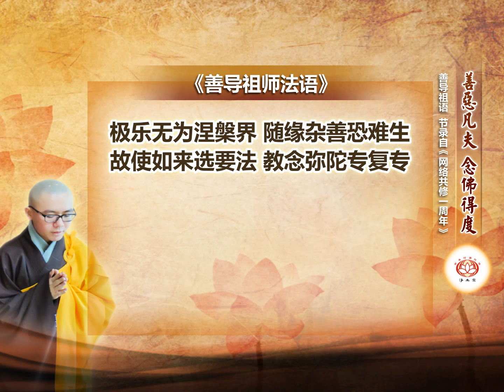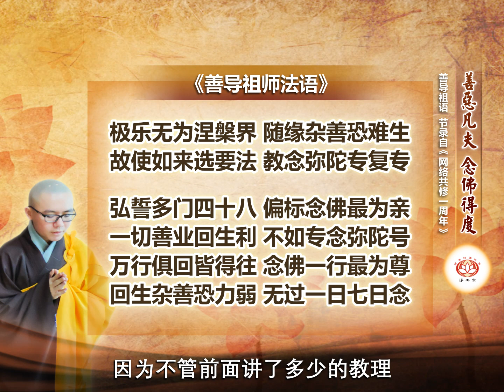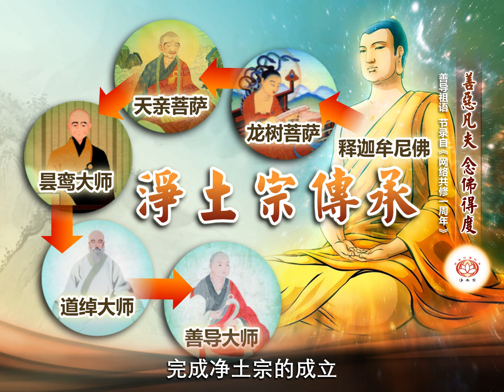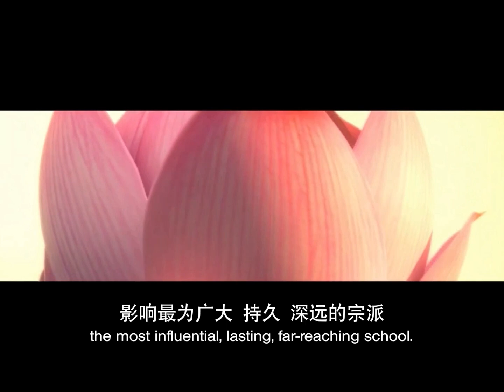善恶凡夫 念佛得度《善导祖师法语》 | 净本法师 主讲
净土宗 Pure Land Buddhism